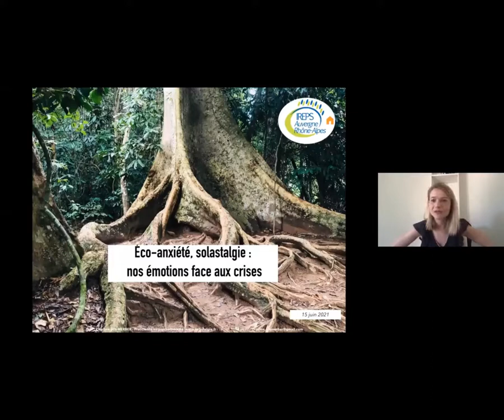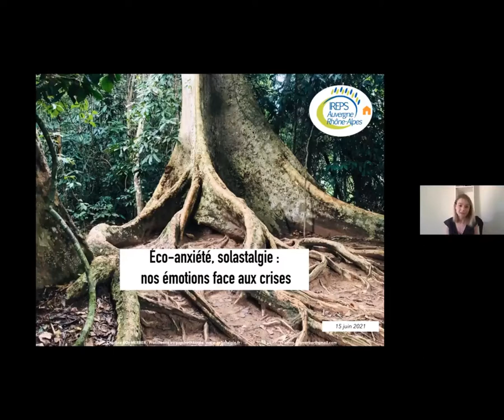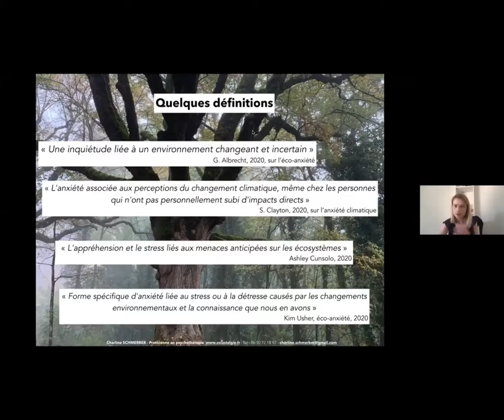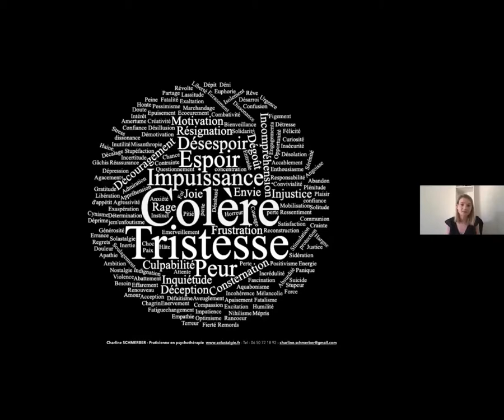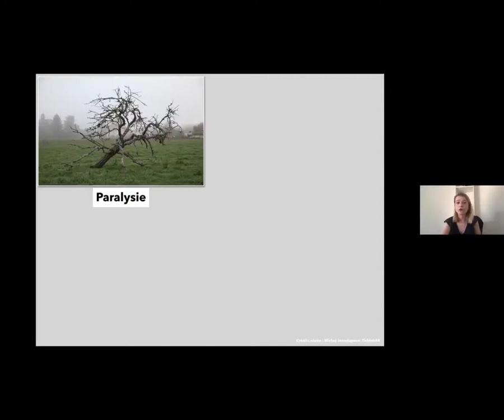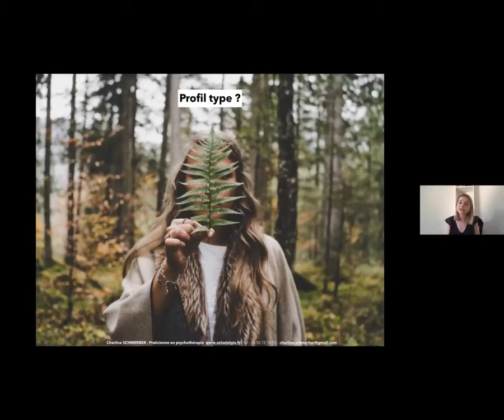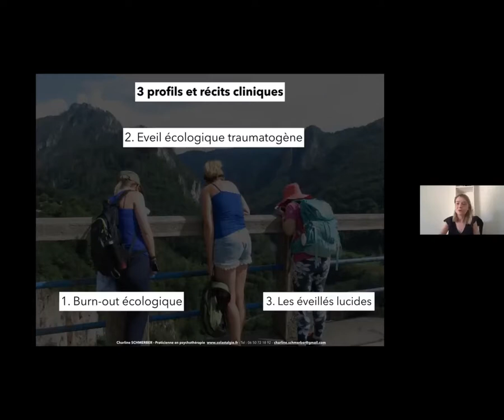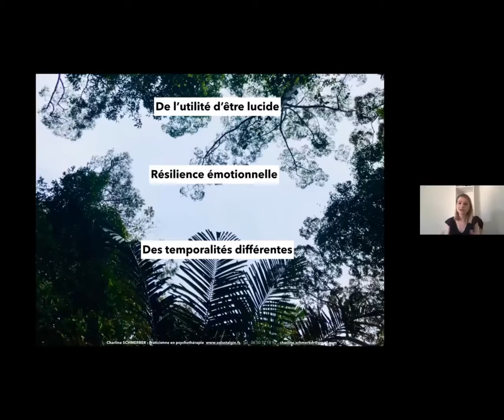Webinaire 1 " Eco-anxiété, solastalgie, nos émotions face aux crises "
Série de webinaires, organisé par le le Pôle ESE et la plateforme santé mentale de l'IREPS ARA.

Les différentes catastrophes naturelles, les bouleversements climatiques, le déclin de la biodiversité et les conséquences actuelles et à venir, impactent non seulement notre santé physique mais également notre santé mentale. Angoisse, tristesse, peur... Comment différencier l'éco-anxiété de la solastalgie et quelles sont les limites de ces termes ? Comment déceler ce trouble chez vos publics, en parler et les accompagner ? Lors de ce webinaire, Charline Schmerber, praticienne en psychothérapie, apportera son regard sur ces questionnements.